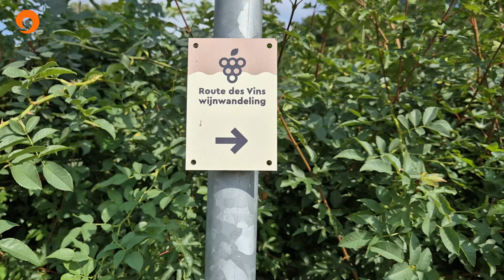Wijnfestijn Sittard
Het Centrummanagement Sittard timmert flink aan de weg om de binnenstad van Sittard, te promoten, het laatste weekend van September is er een wijnfestijn in de binnenstad. Rosanne van Hoolwerff, werkzaam bij het Centrummanagement kan hier heel enthousiast over vertellen in deze reportage.